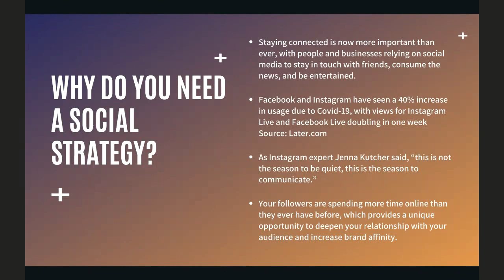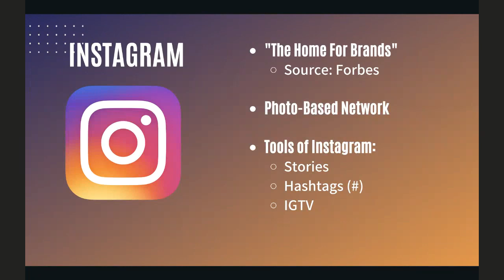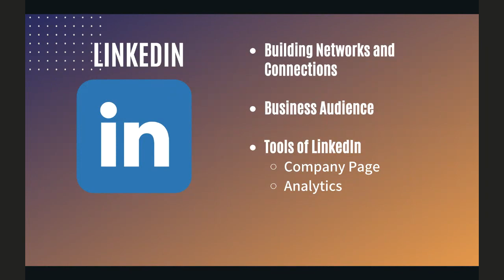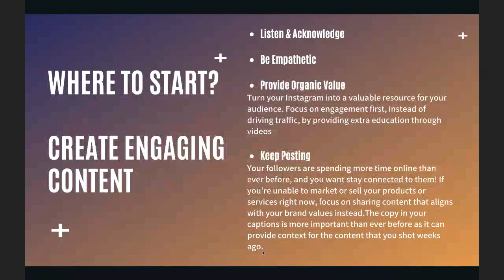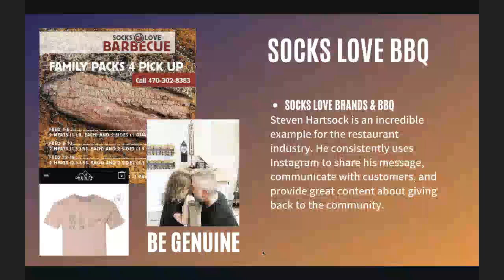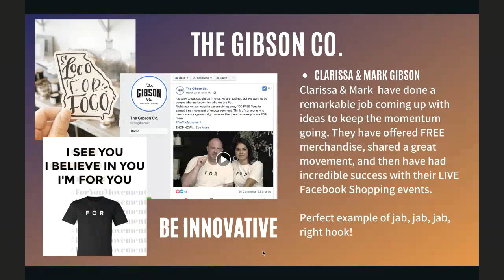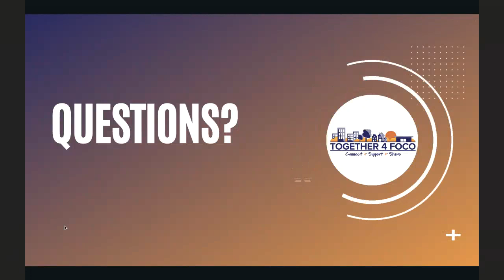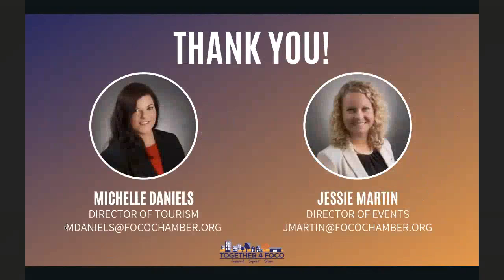Crisis Communication: Lockdown your Social Media Strategy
The Forsyth County Chamber seeks to provide access to recommendations, regulations, services and expertise to its members. During the COVID-19 pandemic, this mission remains constant. Prior to acting, members should consult their own professional advisors for information and counsel specific to the individual and unique situations faced by organizations, individuals and corporations. The opinions, interpretations and recommendations of the Forsyth County Chamber are informational only and should not be relied upon by the recipient as legal or professional advice. The Forsyth County Chamber makes no representations as to the accuracy or reliability of the content contained herein. Users of this information accept any and all risks associated with the use of such information and agree that the Forsyth County Chamber has no liability to user.